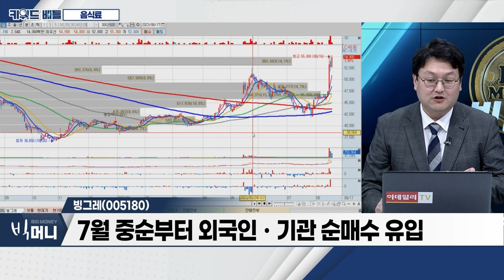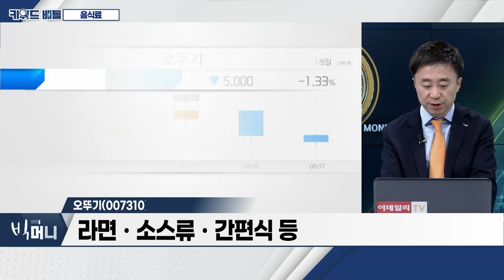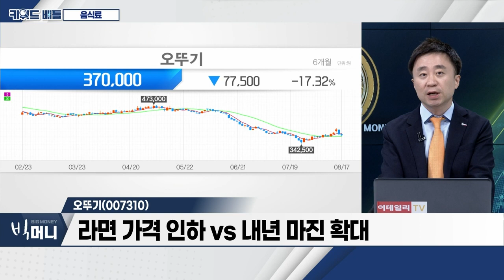오리온(271560), 빙그레(005180), 오뚜기(007310)… 음식료_키워드 배틀 (20230817)